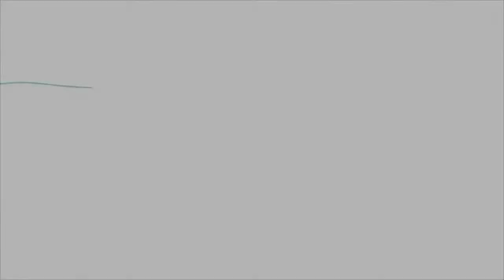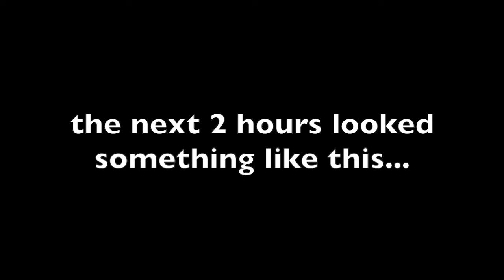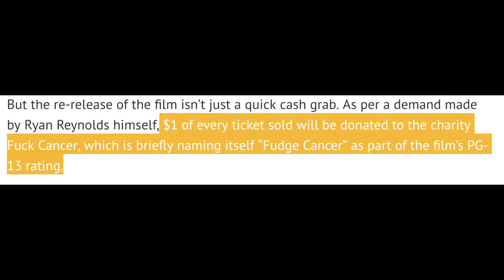Handcuffed to my BF for 24 HOURS | 12 Days of Vlogmas {Day 8}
Hey, guys! Welcome to Vlogmas Day 8! In this vlog Endrey and I attempted to do the 24 hour handcuff challenge!! Did we succeed or did we fail? Find out at the end of the video!!! I must say though, it was extremely hard staying handcuffed together for this long!
See ya tomorrow! xoxo.
-Lyss

You guys are amazing! Let’s keep this family of ours growing!

SNAPCHAT ‣ alyssasarae